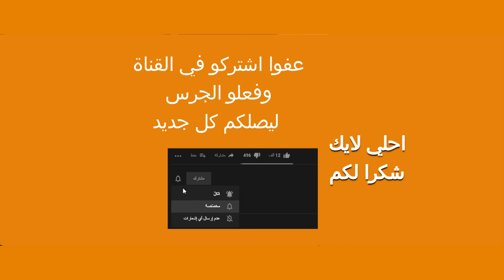اسعار الذهب اليوم 19/5/2020 في مصر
انخفاض في اسعار الذهب عن امس